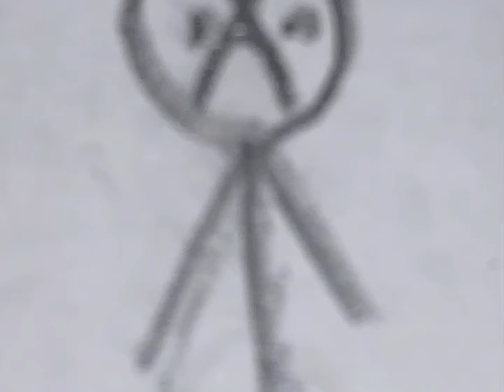My first attempt at animation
Some guy gets passed and goes super saiyan and shoots some other guy